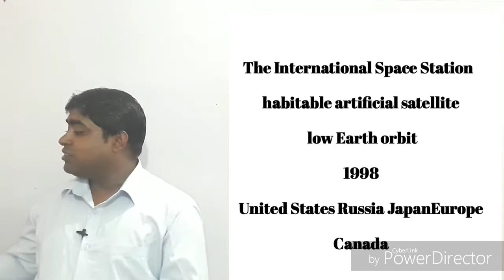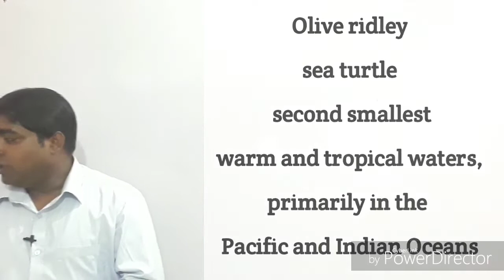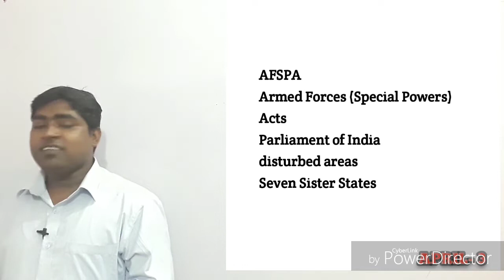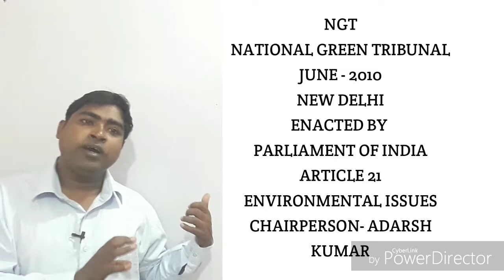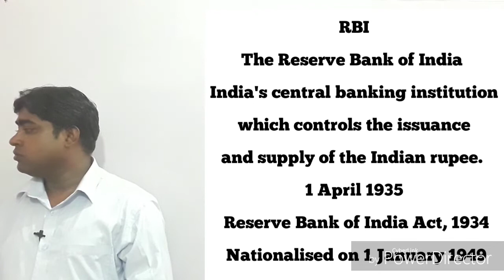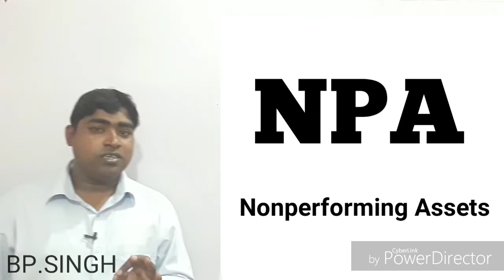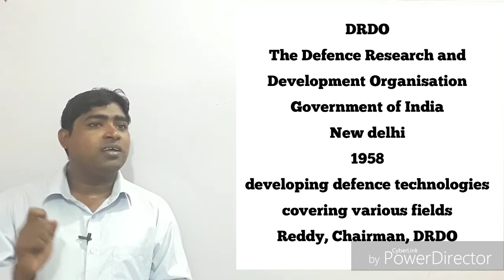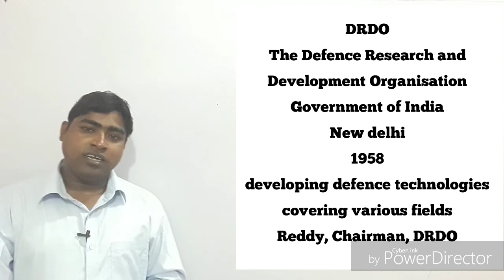'The Hindu' Analysis for 3rd April, 2019. (Current Affairs for UPSC/IAS) By- BP.SINGH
CURRENT  AFFAIRS OF THE HINDU ,PIB RSTV, FOR UPSC, IAS, CDS,NDA PSC & OTHEREXAMS